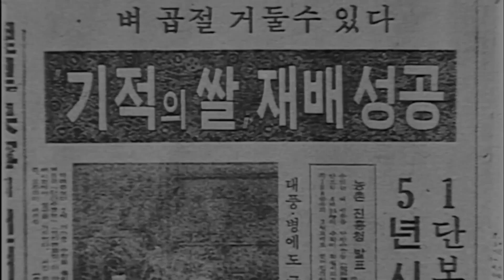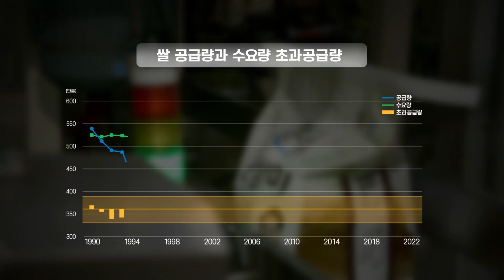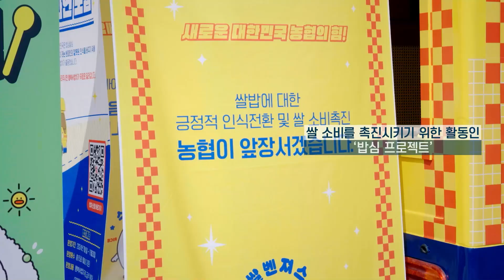쌀 소비 촉진, 그 중심에 농협이 서있겠습니다!